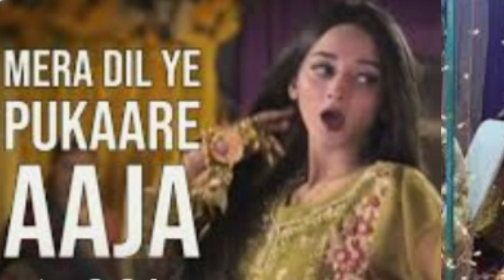Ayesha Viral Dance Video | Mera Dil Ye Pukare Aaja | Trending | Famous Viral Girl | जाने पूरी कहानी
Aisha Viral Dance Video | Mera Dil Ye Pukare Aaja | Trending | Famous Viral Girl | जाने पूरी कहानी

Mukesh Kumar Dewangan
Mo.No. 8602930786